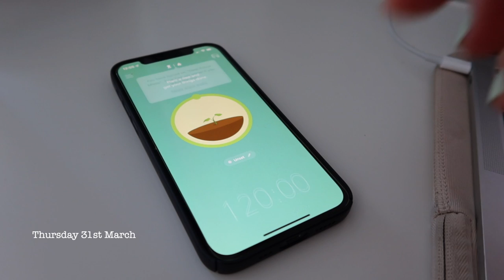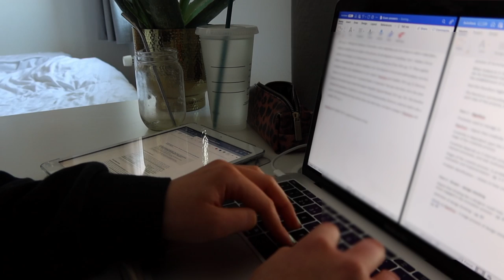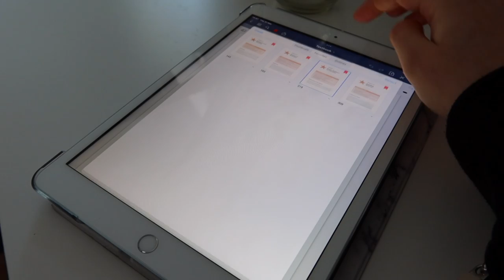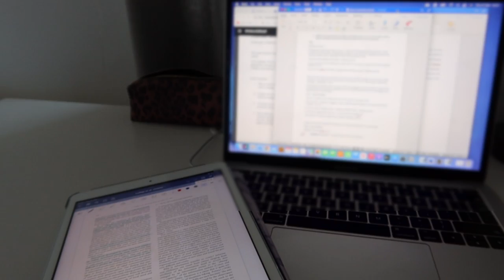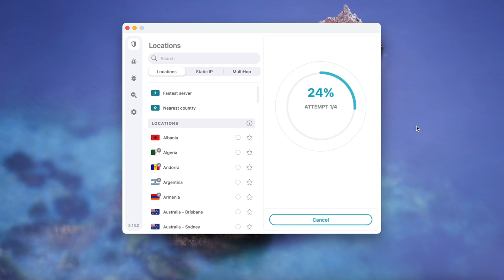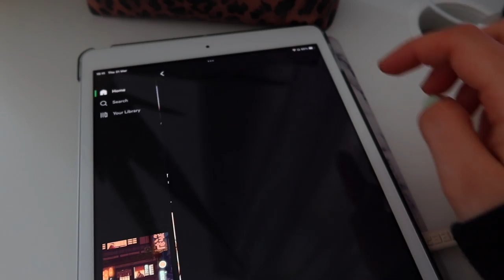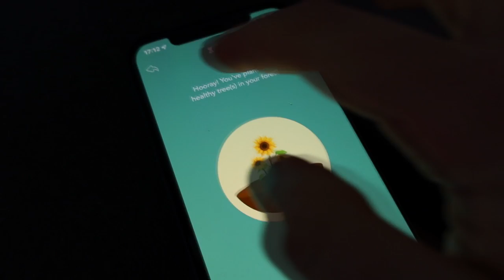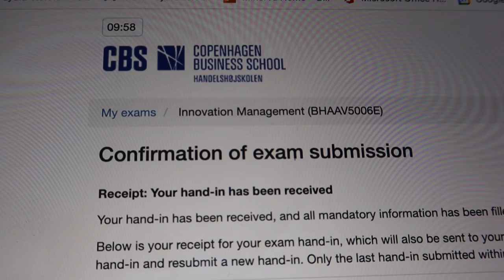sit my 24 hour exam with me | a *chaotic* uni vlog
FAQs:
Where are you studying abroad? - Copenhagen, Denmark